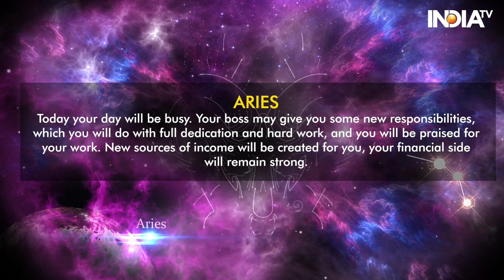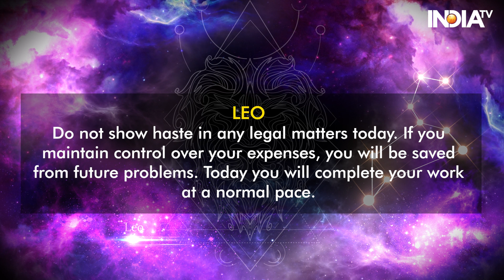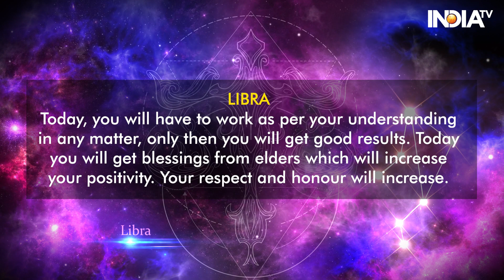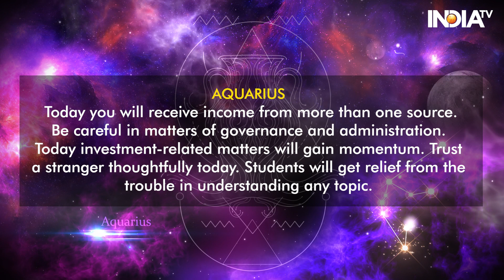Horoscope Today, May 3, 2024: Know Your Zodiac Based Predictions | Astrology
Today's Horoscope, May 3, 2024: Today is Dashami Tithi of Vaishakh Krishna Paksha and Friday. Know from Acharya Indu Prakash how the day of May 3, 2024, will be for you and by what measures you can make this day better. Also, know which lucky number and lucky colour will be for you.